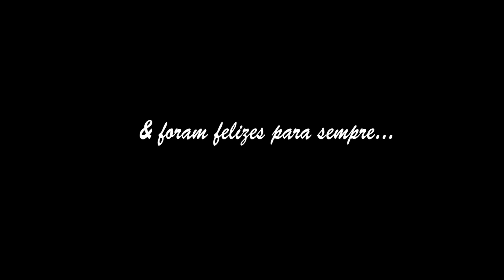Love Story: Núbia & Fernando.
Eles contam como se conheceram, uma linda historia de amor.
Studio Ventura: Bay. Carlos Ventura